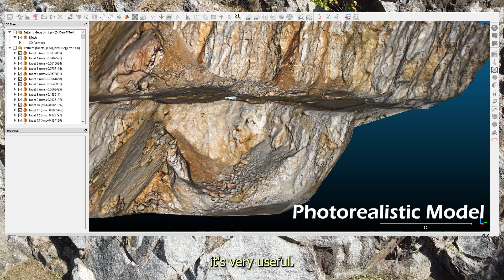[W2TC] Using a Drone to Collect Geological Data with with Ferenc Deak